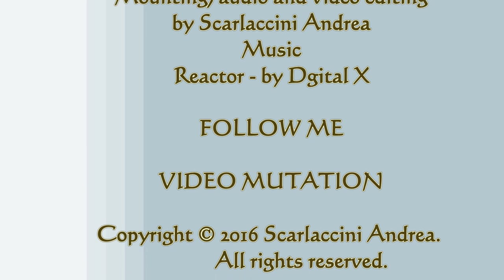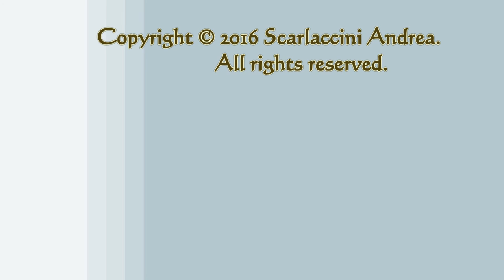Centenario Aeritalia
Centenario Manifestazione per i 100 anni dell'Aeroporto Torino Aeritalia, nato nel 1916